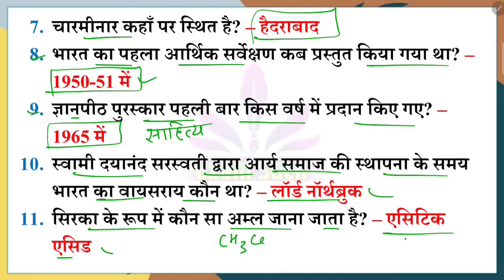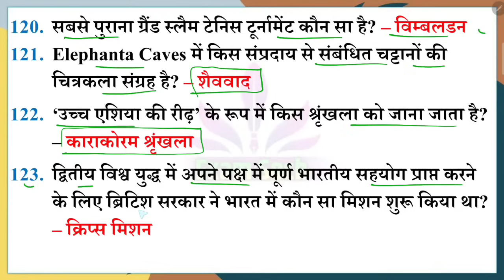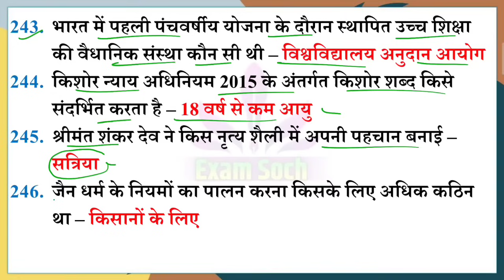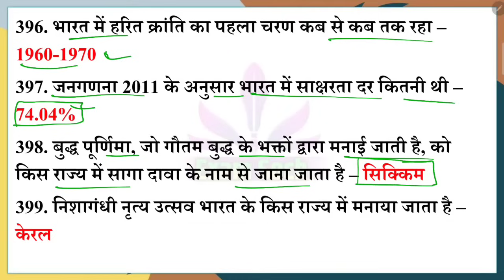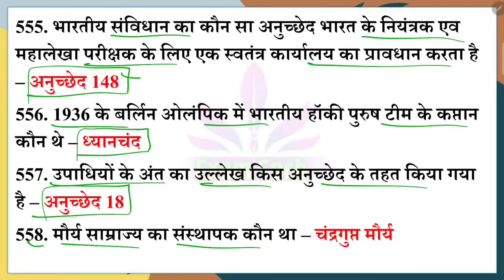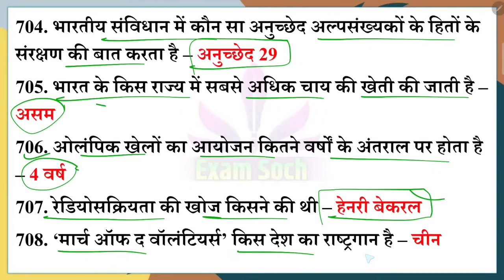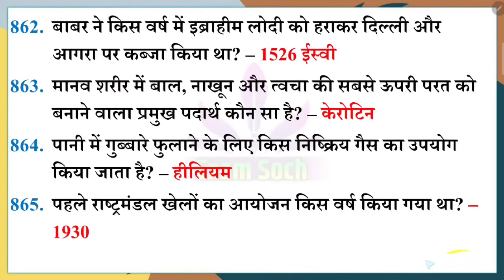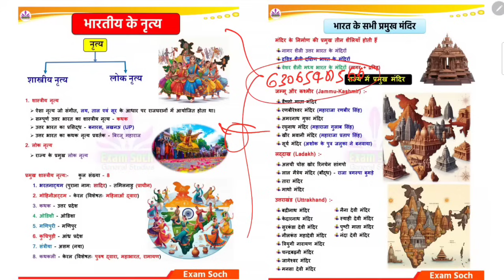Lucent GK | Lucent gk 1000 Important Questions Answers | Complete Lucent GK GS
additional related-
lucent questions in hindi
lucent gk
lucent history
lucent polity
lucent science
lucent economic
lucent ke mahatvpurn question
lucent ke mahatvpurn prashn
lucent ke prashn
Lucent geography questions in hindi
Lucent bhogol prashn
Lucent 501 Questions
lucent top 500 important question
lucent top 50 important question
Lucent 1000 questions and answers
Lucent 1000 oneliner questions
lucent ke sabhi important question lucent quiz
Lucent gk Oneliner questions in hindi
Lucent  objective questions in hindi
Lucent
Lucent by Phoenix academy
Lucent by ravi study iq gk
लूसेंट के 501 महत्वपूर्ण प्रश्न
लूसेंट के प्रश्नोत्तरी
लूसेंट सामान्य ज्ञान
लूसेंट इतिहास प्रश्न
lucent very important questions answers
lucent in hindi
lucent mcq
lucent quiz
exam soch Lucent GK
exam soch Lucent
Lucent GK exam soch
Lucent GK by exam soch
lucent gk gs 10000 important questions answers,
lucent gk all important question,
lucent gk 500 mcq total complete gk lucent,
lucent history most important question,
1000 gk gs lucent part 1,
lucent gk 10000 questions in english,
lucent gk latest edition most important 1000 questions,
gk lucent important questions,
lucent gk important question in english,
lucent gk book important questions,
lucent book ke important question,
important questions from lucent gk,
lucent gk important question in hindi,
lucent gk gs one liner question,
lucent gk gs question answer,
1000 gk gs question from lucent part 2,
lucent book se important question,
lucent book important questions,
lucent history important question,
लुसेंट जीके जीएस 10000 प्रश्न,
लुसेंट बुक सामान्य ज्ञान,
लुसेंट का सामान्य ज्ञान,
10000 gk questions answers in hindi,
1000 lucent gk question,
लुसेंट बुक के क्वेश्चन,
1000 जीके क्वेश्चन,
1000 gk questions in hindi,
gk ke 1000 question,
gk 10000 questions in hindi,
जीके के 100 क्वेश्चन
लुसेंट जीके जीएस,
gk gs ke 1000 question,
100 samanya gyan,
1000 gk ka question,
1000 gk gs lucent part 1,
1000 gk gs lucent part 2,
lucent one liner gs,
gk lucent 1000 question,
gk ke 1000 prashn,
gk gs 10000 questions,
gs ke 1000 question,
1000 gk gs question from lucent part 2,
lucent ka 1000 question,
lucent gk 10000 questions,
lucent ka 10000 questions,
lucent gk ke 1000 question,
10000 gk questions in hindi,
10000 gk gs question,
1000 gk questions in hindi lucent,
10000 gk questions answers in hindi,